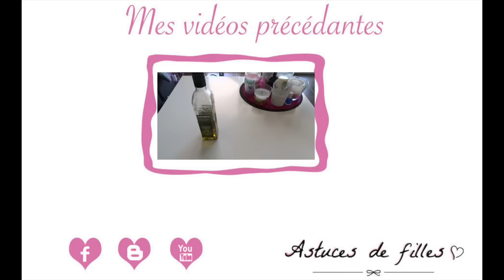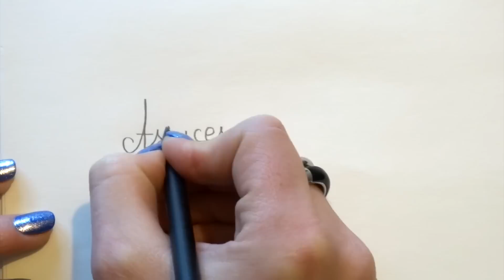Haul #1 - Soldes hiver 2015 (Sephora, Douglas & Maison du monde)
♥ S i t e   c a p   e s t h é t i q u e :

5€ offert pour tout achat & 2€ reversé dans le projet de micro-crédit d'une maman-entrepreneuse.

- Iherb :
code : LBD736
-10% de votre commande dès 40$ d'achat.

5€ offert pour votre première commande.

- Igraal :
Jusqu'au 25 décembre, à chaque première commande avec Igraal gagne 5€ + -10% en cashback grâce à ce lien :